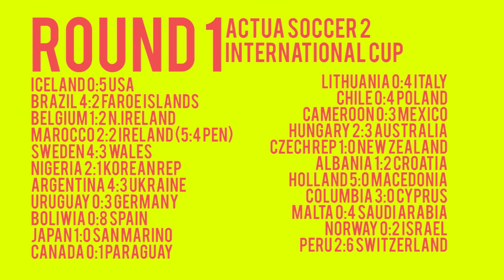Actua Soccer 2 PSX GAMEPLAY International Cup Round 1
Lithuania 0:4 Italy
Chile 0:4 Poland
Cameroon 0:3 Mexico
Hungary 2:3 Australia
Czech Rep 1:0 New Zealand
Albania 1:2 Croatia
Holland 5:0 Macedonia
Columbia 3:0 Cyprus
Malta 0:4 Saudi Arabia
Norway 0:2 Israel
Peru 2:6 Switzerland
Iceland 0:5 USA
Brazil 4:2 Faroe Islands
Belgium 1:2 N.Ireland
Marocco 2:2 Ireland (5:4 pen)
Sweden 4:3 Wales
Nigeria 2:1 Korean Rep
Argentina 4:3 Ukraine
Uruguay 0:3 Germany
Boliwia 0:8 Spain
Japan 1:0 San Marino
Canada 0:1 Paraguay
Trinidad & Tobago 1:5 Denmark
Finland 3:4 France
Romania 2:2 Turkey (4:1 pen)
Greece 1:3 South Africa
England 1:2 Slovenia
Bulgaria 4:2 Georgia
Russia 2:1 Yugoslavia
Austria 0:4 Portugal
Belarus 0:2 Scotland
Slovakia 3:1 Egypt